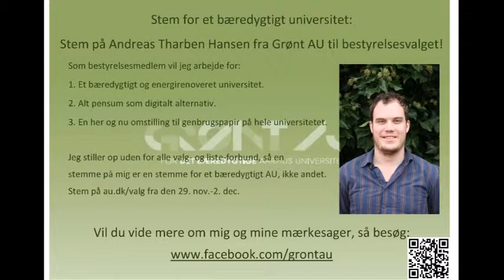Det digitale alternativ: Grønt AU valgvideo 2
Grønt AU valgvideo 2: Det digitale alternativ